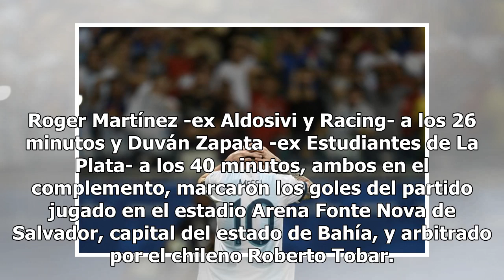Otra noche de desilusión: Argentina tuvo un debut para el olvido y perdió ante Colombia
Roger Martínez -ex Aldosivi y Racing- a los 26 minutos y Duván Zapata -ex Estudiantes de La Plata- a los 40 minutos, ambos en el complemento, marcaron los goles del partido jugado en el estadio Arena Fonte Nova de Salvador, capital del estado de Bahía, y arbitrado por el chileno Roberto Tobar. El pa...